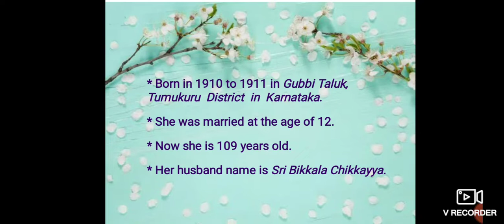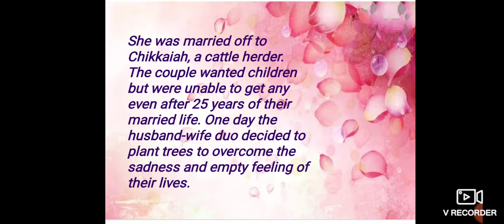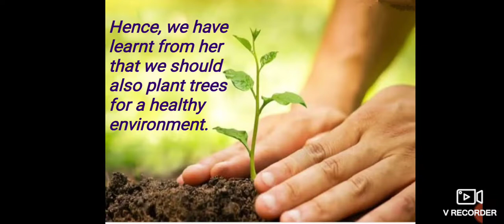Documentary on Saalumarada Thimmakka |:-) Tagra Sisters